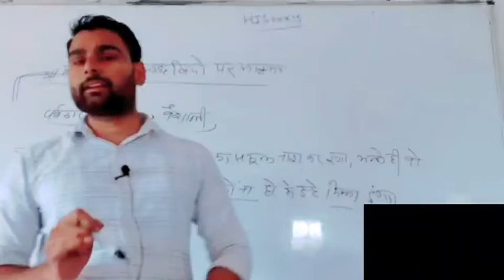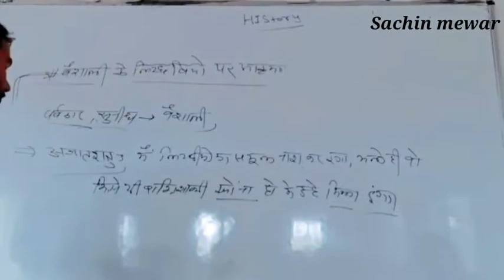धरती पर सभी भगवानों ने हिंसा की ? || महात्मा बौद्ध और हिंसा 🔥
बौद्ध,
बौद्ध धर्म,
बौद्ध धर्म का इतिहास,
बौद्ध दर्शन,
बौद्धिक संपदा अधिकार,
बौद्ध धर्माची पहिली परिषद कोठे झाली,
बौद्ध कथा,
बौद्धिक,
बौद्ध भजन,
बौद्ध दर्शन और शिक्षा,
बौद्ध संगीति ट्रिक,
anjali बौद्ध,
amit बौद्ध,
pawan बौद्ध albela,
पवन बौद्ध albela,
बौद्ध धर्म by khan sir,
बौद्ध धर्म by utkarsh classes,
बौद्ध धर्म by praveen sir,
बौद्ध धर्म edu teria,
बौद्ध जी की कहानी,
बौद्ध धर्म gk,
बौद्ध जी के भजन,
बौद्ध जी की आरती,
ज्ञानवती बौद्ध,
बौद्ध जी के गाने,
बौद्ध जी की कथा,
बौद्ध जी,
बौद्ध जी की होली,
बौद्ध धर्म मूवी hindi,
बौद्ध धर्मन movie in hindi,
बौद्ध धर्म khan sir,
बौद्ध धर्म mcq,
nisha बौद्ध,
ज्ञानवती बौद्ध narosa लखनऊ,
बौद्ध धर्म objective question,
prashant बौद्ध,
pawan बौद्ध,
बौद्ध धर्म question,
rajni बौद्ध,
rl बौद्ध,
rl बौद्ध वीडियो,
rajni बुद्ध के गाना,
बौद्ध song,
बौद्ध status,
बौद्ध धर्म ध्वज status,
बौद्ध धम्म ध्वज status,
बौद्ध ध्वज दिन status,
sunil बौद्ध,
satish बौद्ध,
बौद्ध धर्म upsc,
बौद्ध व जैन धर्म,
रितिका बौद्ध 15,
बुड्ढा 16 साल का,
बौद्ध धर्म की 22 प्रतिज्ञा,
निशा बौद्ध 2022,
रविराज बौद्ध 2022,
रजनी बौद्ध 2022,
बुड्ढा 420,
प्रवेश बौद्ध 563,
बौद्ध स्टूडियो 563
अजातशत्रु,
अजातशत्रु किस विधा की रचना है,
अजातशत्रु नाटक जयशंकर प्रसाद,
अजातशत्रु जयशंकर प्रसाद,
अजातशत्रु का इतिहास,
अजातशत्रु नाटक,
अजातशत्रु कवि,
अजातशत्रु कवि सम्मेलन,
अजातशत्रु कौन था